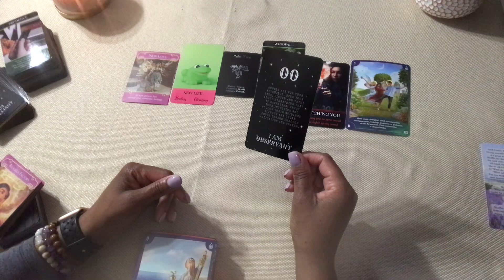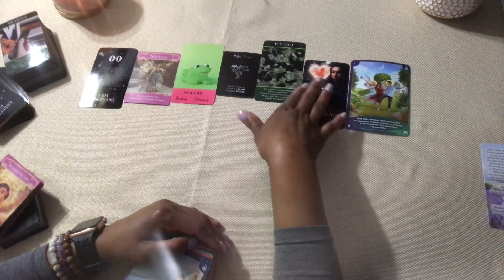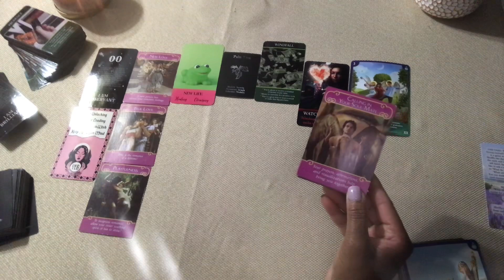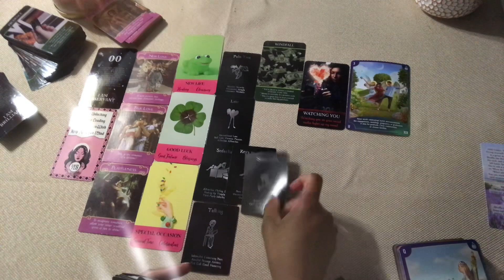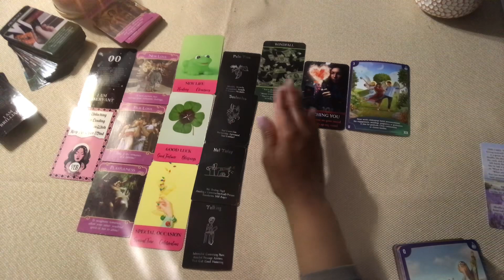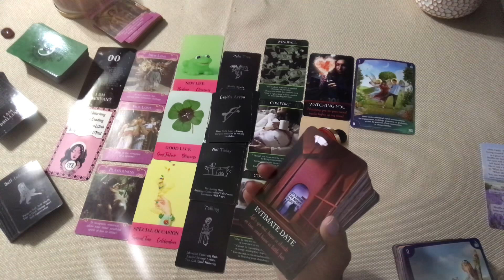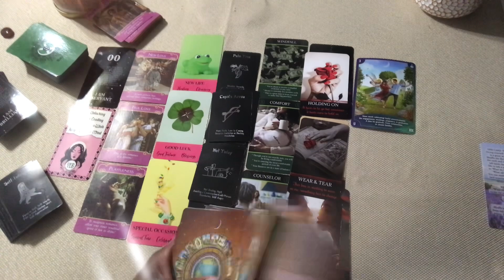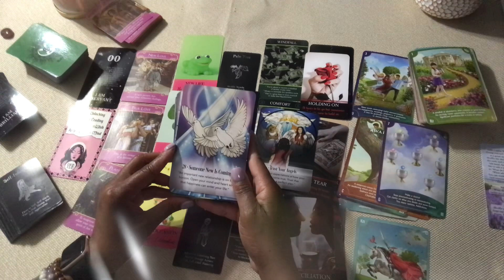🌈SAGITTARIUS ♐️ YOUR DAILY JUICE 🧃 🥤